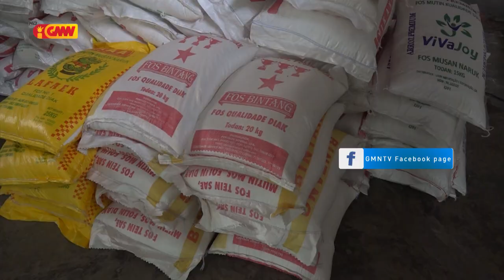Ekipa Ekses COVID 20 hahú distribui Aihan ba estudante Covalima ne’ebé hela iha Díli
Ekipa Ekses Covid 20 Covalima hahú distribui Aihan ba estudante Covalima ne’ebé hela iha Díli